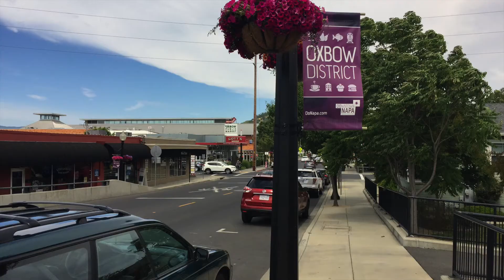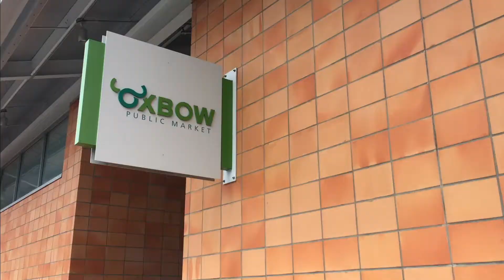Exploring Downtown Napa California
Take a brief look at only a fraction of the wonderful city of Napa. A city full of great restaurants, beautiful victorian homes, river views, wine bars, and public markets.